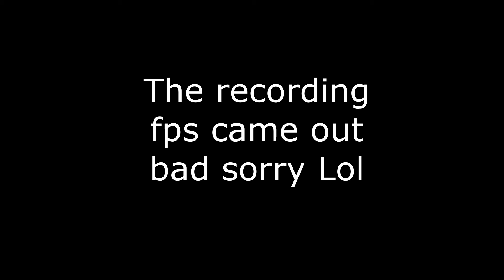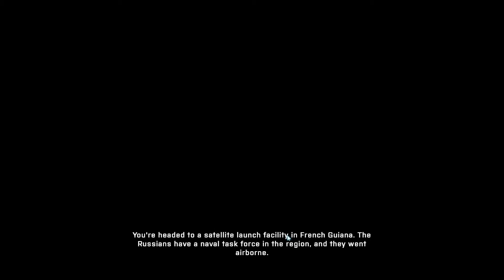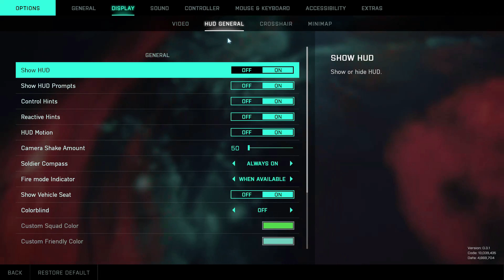This Game is BROKEN-Battlefield 2042 first impressions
This is my first video on my new pc and this game has terrible optimization which is probably why the recording came out as it did. I will try to upload more on this channel sorry for the wait if you were waiting.